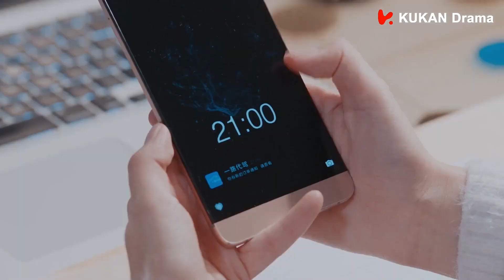[ENG SUB]海上繁花09 速看：曉蘇給霸總當代駕，一不小心竟撞到花壇，真是令人啼笑皆非 | 竇驍 李沁 | 浪漫愛情 | Tears in Heaven | KUKAN Drama